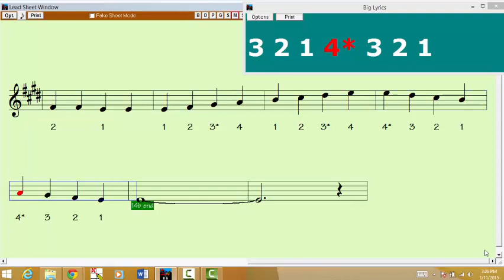E Major 1 Octave 2 Quarter Notes Violin